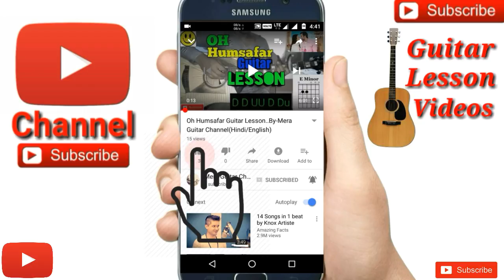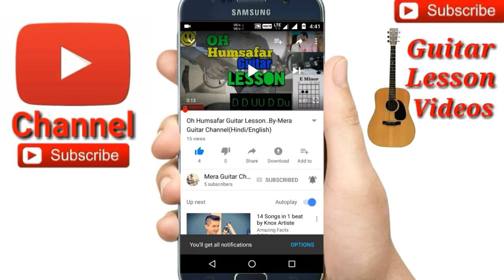Basic Guitar Lesson 10 for Beginners || Sing and Play Guitar at Same Time || in (Bengali/বাংলা)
Basic guitar lesson #10 by Merajul
How to sing and play guitar at same time

My guitar...
Guitar tuner...
Guitar bag...
Buy this link
My microphone..